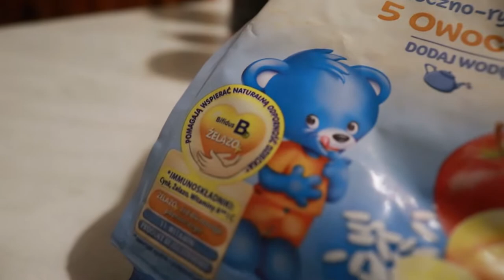Mamy mistrzynię Polski ! / Mistrzostwa Polski XCO Mrągowo 2020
Druga część przygód z Mrągowa

10% zniżki na cały asortyment w sklepie komon bikes z kodem "piotr6p" 😁

Albo wchodząc w link poniżej, automatycznie do przeglądarki zostaje przyznane 10% 😉

👁️‍🗨️ Sociale: 👓

Wspiera mnie Komon Bikes, na prawie cały asortyment znajdziecie 10% z moim kodem „piotr6” na

Albo wchodząc bezpośrednio przez link, kod od razu przypisze się do witryny